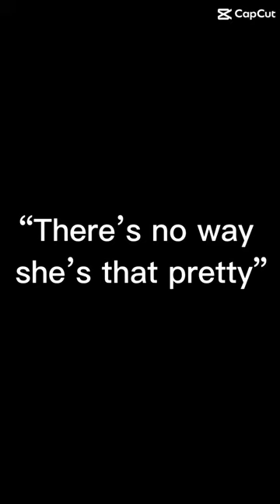Belles so pretty 💕